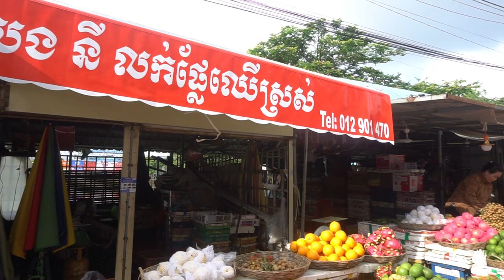Tram Khna Countryside Food Market - Walk Around Countryside Market in Takeo Province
Hello EveryOne Today I Want to Show You: Walk Around Countryside Market At Phsa Tram Khna in Takeo Province.